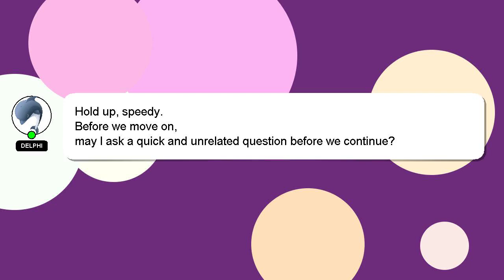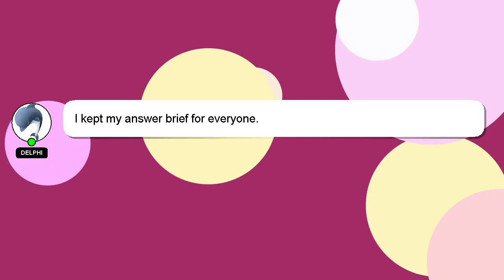How to configure nokia g2425ga?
A short overview of who I am, Hello, I am Delphi. Allow me to support you in answering your questions. - How to configure nokia g2425ga?

A 'heart' from me is a way of showing appreciation for your answer.

*2 What we are experimenting :*